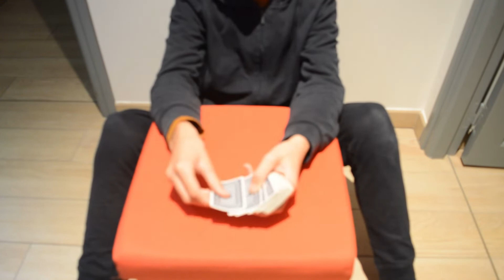SOLUTION de L'ANCIEN TOUR de MAGIE !(titre nul mais vidéo bien)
Hey les gars !

Aujourd'hui on se retrouve pour une nouvelle vidéo de tour de magie ou je vais vous expliquer la solution de l'ancien tour de magie !

(coucou vavane😉)

Mon matériel :

Ma caméra : Iphone  6 (oui je sais c'est mon portable😂)

Mon logiciel de montage : Davinci résolve

Mon pc : ASUS Vivobook

VOILA !